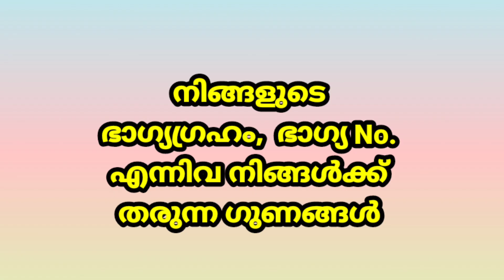astrology malayalamastrology kpastrology നിങ്ങളുടെജാതകത്തിൽഭാഗ്യഗ്രഹംഭാഗ്യNo.ഏതാണ്@smectkpastrology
astrology malayalam astrology#kpastrology#നിങ്ങളുടെ ജാതകത്തിൽ ഭാഗ്യ ഗ്രഹം ഭാഗ്യ No. ഏതാണ് @smectkpastrology#online astrology consultation